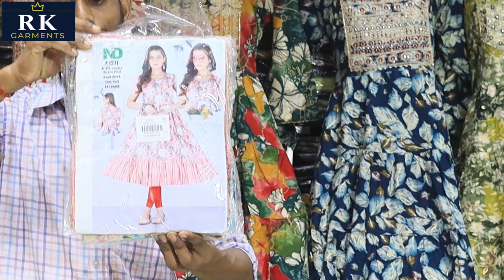New Model Kurti Design# Long Frock Only Wholesale RK GARMENTS VIJAYAWADA 2023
WEBSTE NAME:- RKINDIAMART

This is a Wholesale Ladies Clothe Shop Located In VIJAYAWADA ANDHRA PRADESH

ADDRESS: Shop No.1 I.K COMPLEX CHHINA STREET TARAPETT VIJAYAWADA.

VIDEO IS UPLOADED EVERYDAY. EVERYDAY NEW ITEM

WITH NEW VARIETY FOR  UR BEST MATCHES

ITS A WHOLESALE SHOP FOR THE  CUSTOMERS          WHO IS SELLINGIN IN RETAIL.

OR YOU CAN DIRECTLY ORDER VIA WHATSAPP ON THIS NUMBER : 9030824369,

ALL INDIA SUPPLY AT WHOLESALE ONLY  . DIRECT MANUFACTURING .

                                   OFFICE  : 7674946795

 ONLY  WHOLESALE
 EDIT BY- Kishlay Kashyap